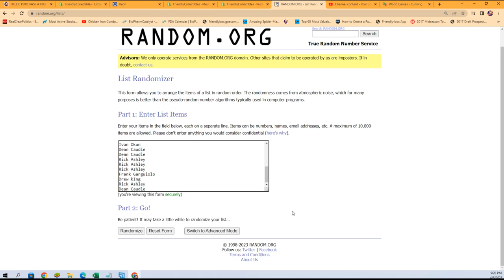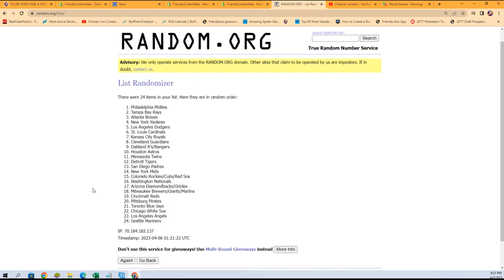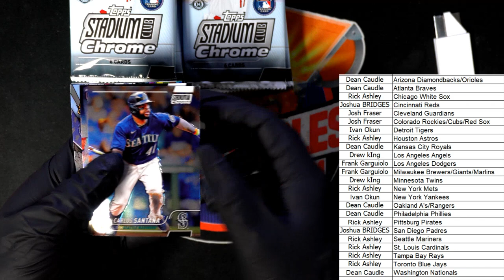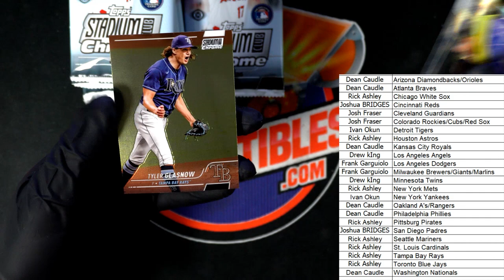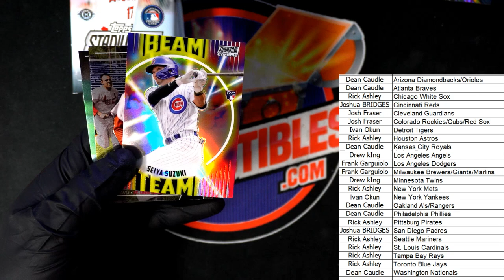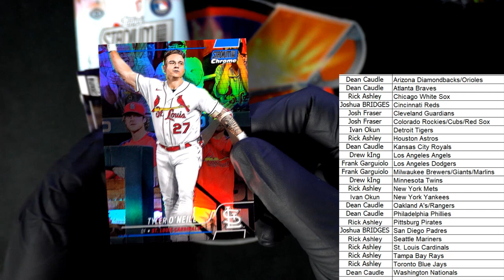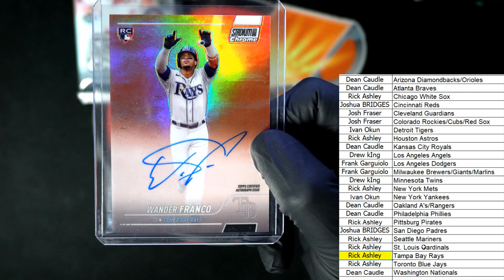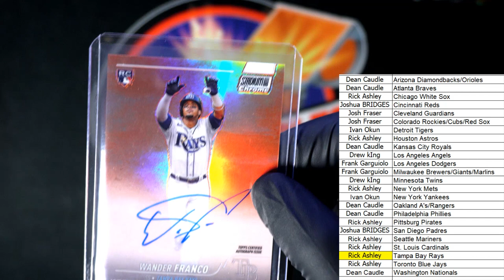2022 Topps Stadium Club Chrome Baseball ID 22SCHOBBY103